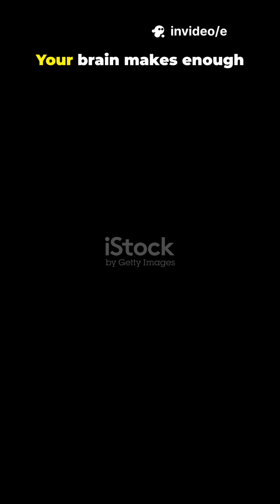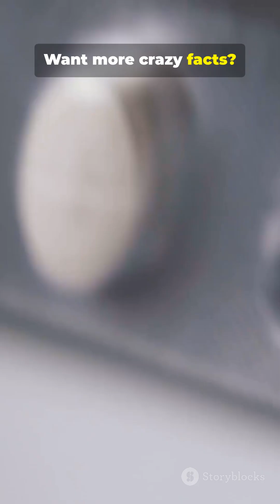Did You Know Your Bones Are Alive?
Get ready for some rapid-fire fun facts about the human body! This video dives into fascinating aspects of human biology, from how your brain powers a light bulb to the constant remodeling of your bones. Explore the incredible physiology of your body and discover some truly interesting facts about your body parts.